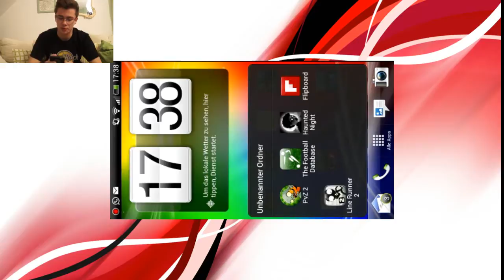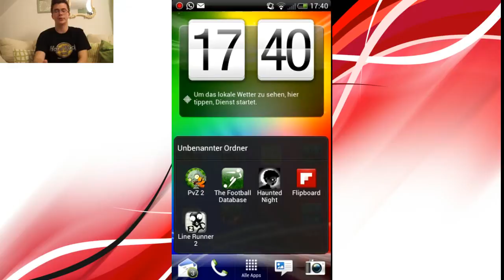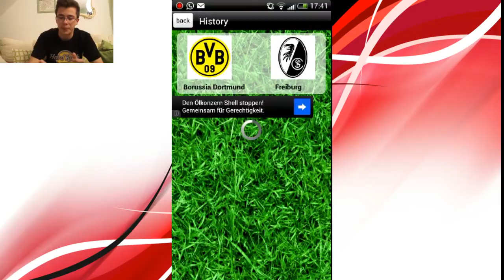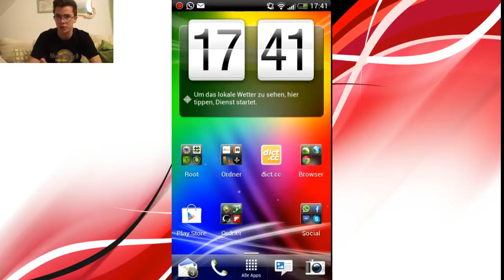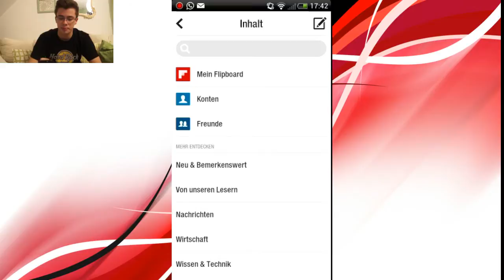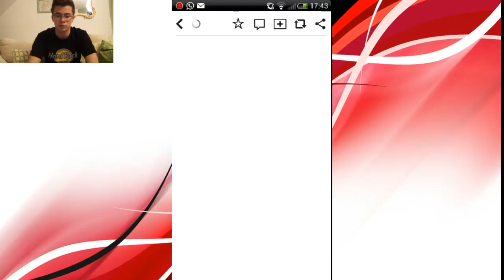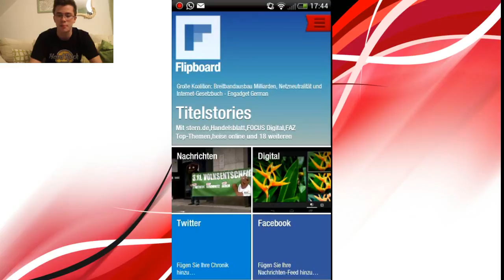Die besten Apps der Woche #010 | Android + Kostenlos | OwnGalaxy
Herzlich Willkommen zum 10. Video meines neuen Formates!
Ich lade jeden Samstag ein Video hoch, indem ich euch die besten kostenlosen Apps der Woche (auf Deutsch) zeige und anteste!! Es werden meistens die TOP 5 kostenlosen Apps der Woche sein, da das Video ansonsten zu lang werden würde. Schreibt doch bitte ein Kommentar, indem ihr eure Meinung zu diesem Format beschreibt.

Ich hoffe ich kann euch mit diesem Video weiterhelfen! Auf das ihr gute kostenlose Apps findet! Wenn ihr gute Apps kennt, die ich euch einmal in einem Video zeigen soll, schreibt sie in die Kommentare!

Andere Videos zum Thema:

Top 5 : Android Racing Games / Rennspiele [deutsch] [HD]

TOP 10 Android Apps/ Spiele 2013 kostenlos | Strategie [Deutsch] [HD]

TOP 10 Android Apps/Spiele 2013 kostenlos | Arcade [HD] [Deutsch]

TOP 10 Android Apps/Spiele 2013 kostenpflichtig | Strategie [HD] [Deutsch]

TOP 10 der nützlichsten Android Apps / Tools [HD] [deutsch]

MfG
OwnGalaxy